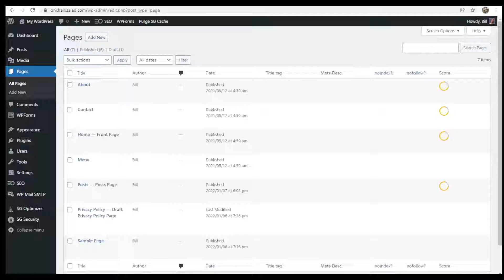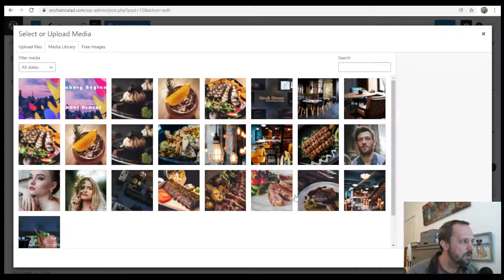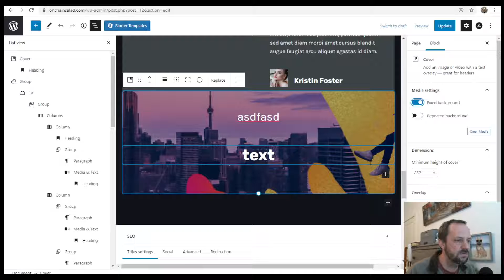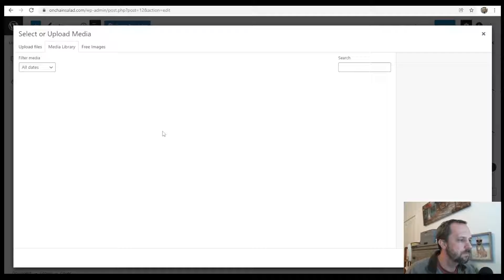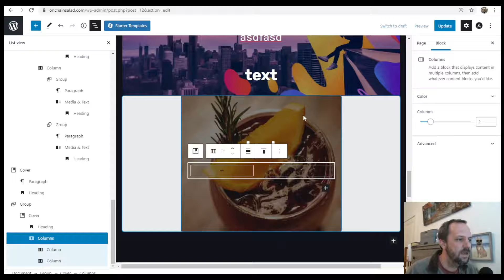Gutenberg Background Images - Cover Block - WordPress Tutorial For Beginners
This tutorial shows you how to use the Gutenberg Cover Block for Background Images
1. Simple Background Image
2. More Complex Layouts With Layers

Some links appearing in this list are partner links.  By using them, Step By Step may receive commission, but the price you pay is the same.  Thank you for your support!